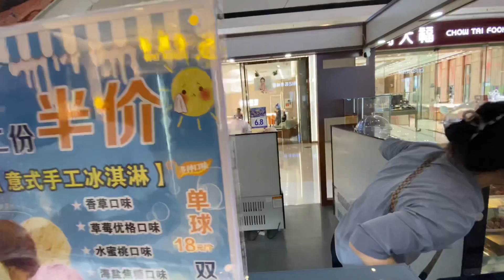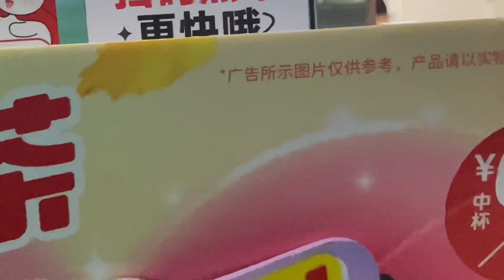China Mall | best for shopping and visit| Very cheap 🤪